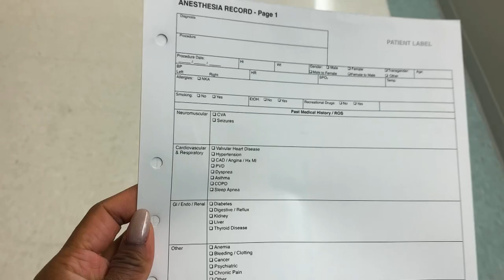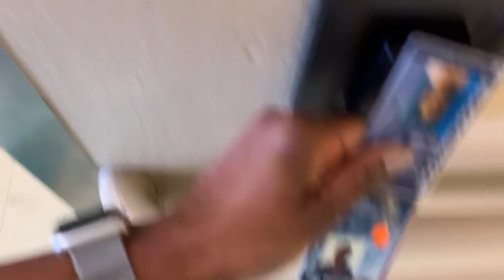So here's what anesthesiologists really do | A day in the life of an anesthesiologist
What do Anesthesiologists really do? | A day in the life of an anesthesiologist is a video about a typical day in the hospital for an anesthesiologist.  I go over doctor responsibilities as well as experiences you feel as a doctor in the field. So please come to work with me and experience what I experience. Keep in mind that I must always maintain patient privacy, so instead I focus on showing you what I do in a descriptive way.

My name is Dr. Karen Francois and I am a general Anesthesiologist physician based out of NY.  These stories will chronicle my life as an Anesthesiologist and home life with my husband and 3 children. Through these glimpses into my life I hope to inspire and motivate young women and men into seriously considering Anesthesia as a career choice.
I am a Doctor and I was born and raised in the Housing projects of the Bronx NY and I made it to become a highly respected physician. If I can do it, then anyone else in my situation can do the same.